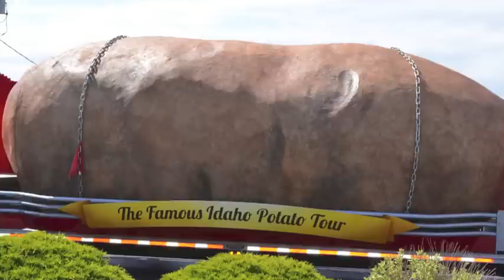World's Largest Potato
The Famous Idaho Potato tour made a stop in Mentone where the world's largest potato met the world's largest egg.